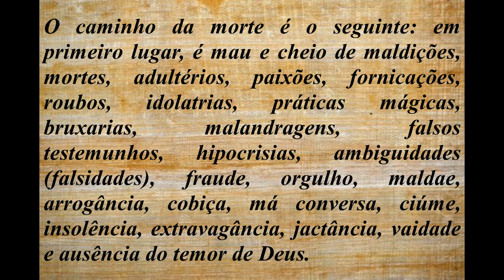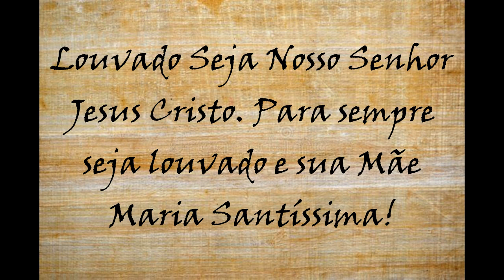Didaquê Cap. V - Do Caminho da Morte.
Didaché tou Kuríou dià ton dódeka apostólon tois éthnesin = “Ensino (instrução, doutrina) do Senhor aos gentios através dos doze apóstolos”

Abreviado: “O ensino dos (doze) apóstolos” ou “A didaquê”

A Didaqué é um catecismo cristão escrito entre 60 e 90 d.C. (talvez até antes da destruição do Templo de Jerusalém), provavelmente na Palestina ou na Síria. Trata-se, certamente, do "documento mais importante da era pós-apostólica, a mais antiga fonte de legislação eclesiástica que possuímos" (Quasten).

Ao que parece, é fruto da reunião de diversas fontes orais e escritas e que bem retratam a tradição das primeiras comunidades cristãs. Essa antiguidade explica porque algumas Igrejas chegaram a considerá-lo um escrito canônico. Apesar de ter sido redigido nos primórdios do Cristianismo, sua mensagem é válida para os dias de hoje.

Entre os assuntos tratados, podemos destacar: a repetição das palavras de Mt 5,26, que contribuíram para a definição da doutrina sobre o Purgatório (Did I,5); a proibição do aborto (Did II,2) e do esoterismo e astrologia (Did III,4); a exortação pela unidade dos cristãos (Did IV,3); os sacramentos do batismo (Did VII), confissão dos pecados (Did IV,14; XIV,1) e eucaristia (Did IX-X); o batismo ministrado por imersão (Did VII,1) ou infusão (Did VII,3) e na forma trinitária (Did VII,1.3); a eucaristia vista como alimento espiritual para o cristão (Did X,3) e talvez como sacrifício (Did XIV,2-3); os cuidados a serem tomados contra os falsos profetas e mestres (Did XI-XII); a celebração eucarística realizada aos domingos (XIV,1); e a existência de bispos e diáconos substituindo ou com a mesma dignidade dos profetas e mestres (Did XV,1-2). O documento está dividido em 4 partes, totalizando 16 capítulos.